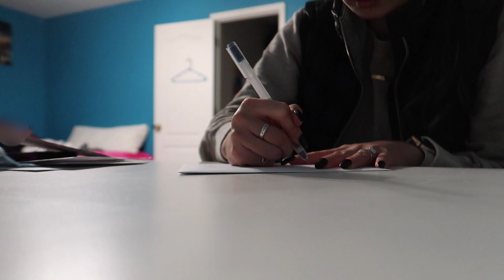VLOGMAS #3 | first vlog with NEW camera + christmas with family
Christmas this year was so special. James surprised me with an amazing gift and we got to spend time with my family ◡̈